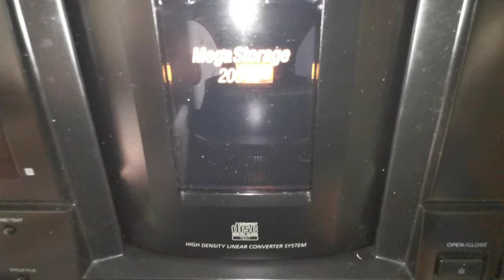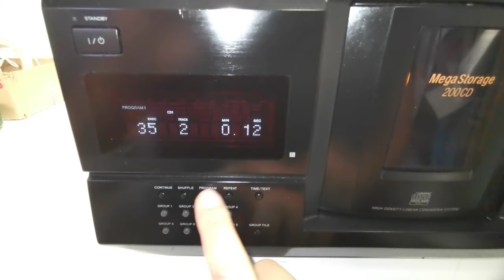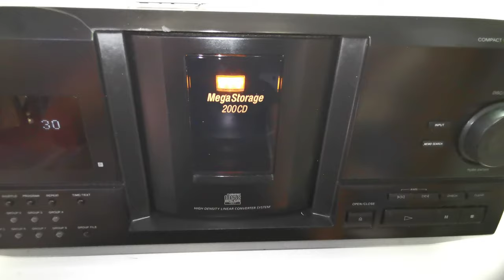SONY CDP-CX235 Mega Storage 200CD Changer CD Player (Plays 200 Discs)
Selling this SONY CDP-CX235 Mega Storage 200CD Changer CD Player (Plays 200 Discs). This is a rare find and in good working condition. The photos you see of the items on our site are of the condition and actual unit available that you will receive. You are welcome to inspect the item and please ask all questions before buying, it will be sold as is. Thank you.

Specifications
Model: CDP-CX235
Type: 200 Discs CD Player Changer
Response Bandwidth: 2 Hz
Signal-To-Noise Ratio: 105 dB
Dynamic Range: 93 dB
Sample Rate: 44.1 Hz
Frequency Response: 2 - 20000 Hz
Total Harmonic Distortion: 0.0045 %
Remote Control: Not included
Dimensions: 430W x 470D x 200H mm
Weight: 8kg